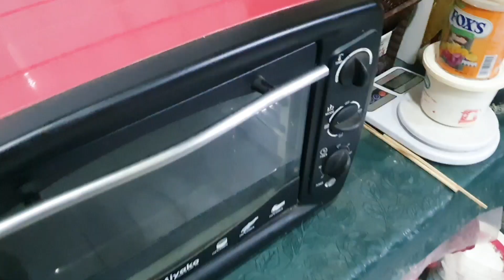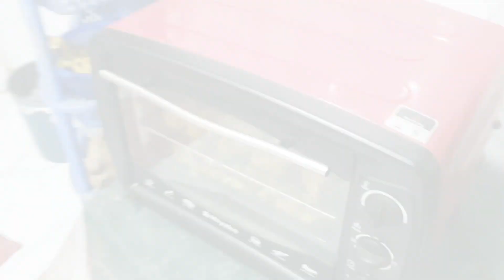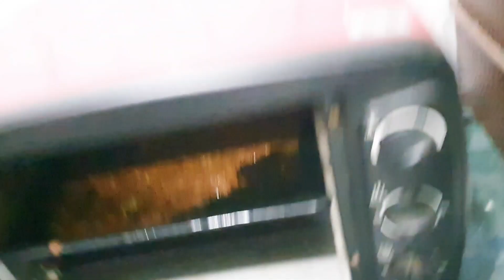ঠান্ডায় গলা বসে গেলে কিভাবে ব্লগ করব?pakhifamilyhouse